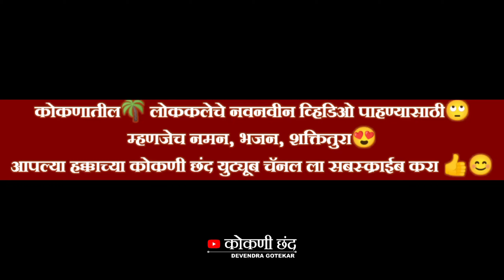गवळणींची कडक एन्ट्री👌 | जबरदस्त सोलो 🔥 | गायक वैभव गोनबरे | श्री देव भैरवनाथ नमन नाट्य मंडळ, रानपाट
नवतरुण मित्र मंडळ, मुंबई आयोजित | श्री देव भैरवनाथ नमन नाट्य मंडळ, रानपाट, ता. जि. रत्नागिरी

 दिग्दर्शक : श्री. प्रदीप ल. गोनबरे / लेखक- संतोष गं. मोरे
गायक - कृष्णा ता.मालप, वैभव  भि.गोनबरे
 निर्माता- नवतरुण मित्र मंडळ रानपाट, मुंबई
 नेपथ्य - साहित्य संघ मंदिर, गिरगाव, मुंबई
 रंगभूषा - श्री.प्रदीप ल.गोनबरे,श्री. प्रकाश पां. कळंबटे
 वेशभूषा- श्री. प्रदीप ल.गोनबरे, प्रकाश गो.गोनबरे
 संगीत- श्री. शुभम वेदरे, ढोलकी- श्री. दिपक पा. आलीम, स्वप्निल सुर्वे, ऑक्टो पॅड - अनय खापरे
 प्रकाश योजना - प्रथमेश प्रकाश कळंबटे
 ध्वनी संकलन - गगनगिरी ग्रुप ( निवळी)

              Hastag